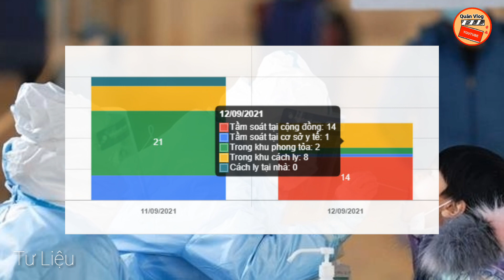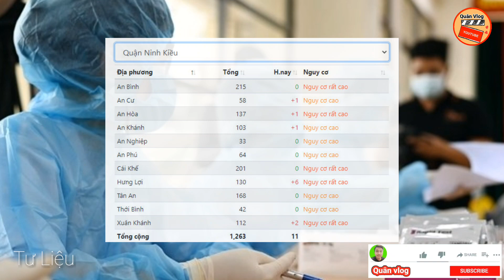CẦN THƠ🔥Tính Đên 11H Ngày 12/9: Cần Thơ Ghi Nhận 25 Ca Covid-19 Mới. 14 Ca Tầm Soát Trong Cộng Đồng.